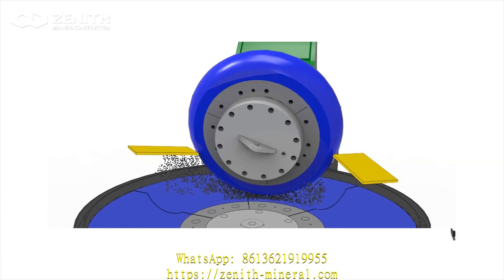gypsum machine price